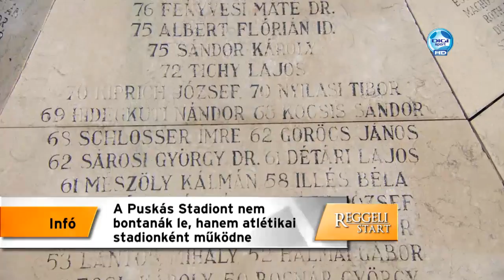DIGI Sport, Reggeli Start - Bánki Erik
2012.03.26 Kitolják a TAO-pályázatok határidejét - Április 30-ig tolják ki a társasági adókedvezmény igénylésének pályázati határidejét. Bánki Erik, az Országgyűlés sportbizottságának elnöke a DIGI Sport napindító műsorában, a Reggeli Startban erről és a várva várt stadionépítésekről is szót ejtett.